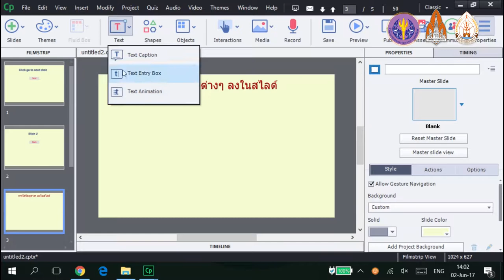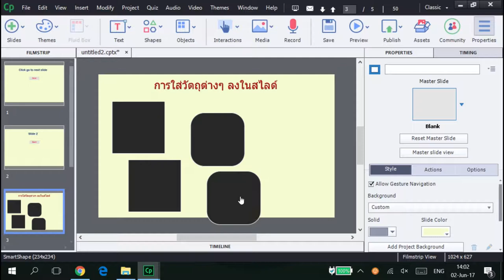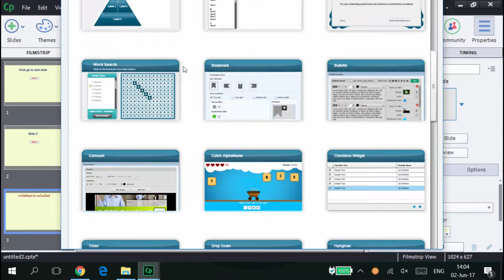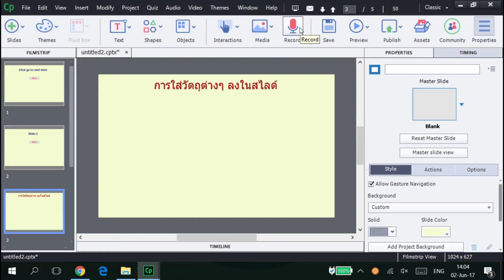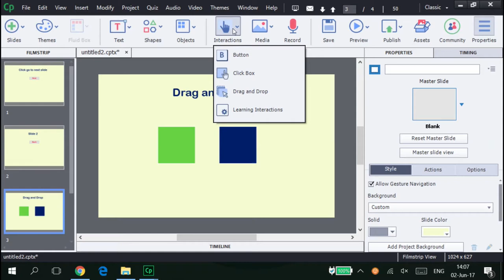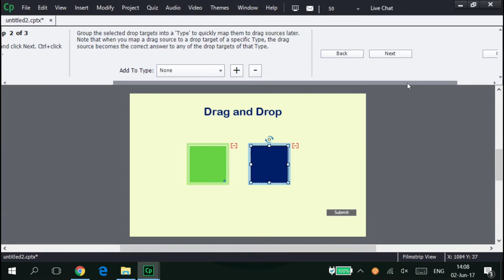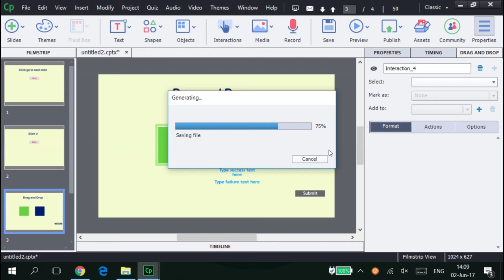การออกแบบ และผลิตสื่อมัลติมีเดียเพื่อการศึกษา captivate 6